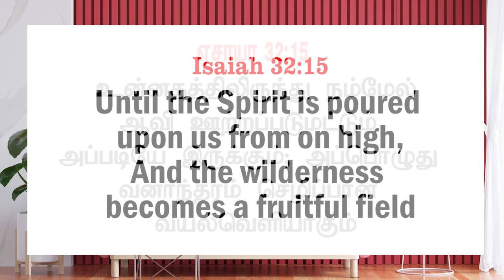இன்று உங்களுக்கான வார்த்தை / Today's Word for you / NVA / Day-519/20.01.2024 / Pr.S.Jeba Singh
Greetings!

Morning Prayer Meeting Link 🔗🔗🔗
புதிய தரிசன சபையின் விசுவாசிகளே 💐💐💐💐💐💐💐
 அதிகாலை ஜெபம்

 நேரம் : 🕰️
 தினமும் காலை 5:00 மணி முதல் * 6:00 மணி வரை

 *1, *ஸ்தோத்திர பலிகள் மற்றும் பாடல் ஆராதனை

2, வாக்குத்தத்தின் ஜெபம்.
3, சுத்திகரிப்பு ஜெபம்.
4, அனுதின மன்னாவின் வார்த்தை.
5, அபிஷேக ஜெபம்.
6, சபை மற்றும் விசுவாசிகளுக்கு ஜெபம்.
7, பிறந்தநாள் மற்றும் திருமணநாள் ஜெபம்.
8, அந்நாளின் தேவைகளுக்காக ஜெபம்.
முடிவு ஜெபம்.*

( அனுதினமும்
இந்த ஜெபம் google meet யில் நடைபெறும்.)

Or open Meet and enter this code: fgb-pahe-ygz

 இயேசுவோடு இணைந்து ஜெபிக்க அழைக்கிறோம்.🤝

 *மற்றவர்களுக்கும் இந்த ஜெபத்தை தெரியப்படுத்துங்கள் 💒🔥🔥🔥💐💒💐💐

 இது எழுப்புதலின் காலம் 🔥🔥

  ஜெப தொடர்புக்கு 📞💒💐
கீழே
கொடுக்கப்பட்டுள்ள எண்ணில் தொடர்பு கொள்ளவும்  :

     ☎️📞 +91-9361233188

 / newvisionass​.  .
Transcript
Follow along using the transcript.